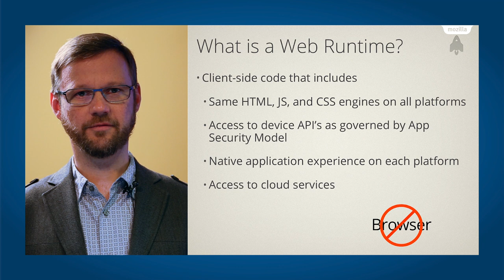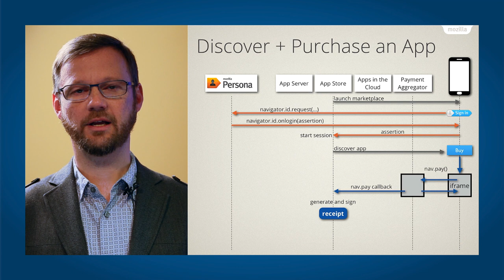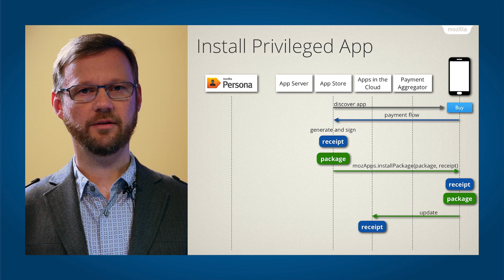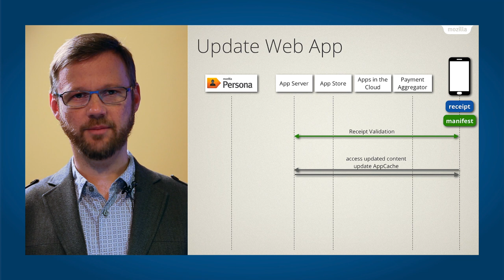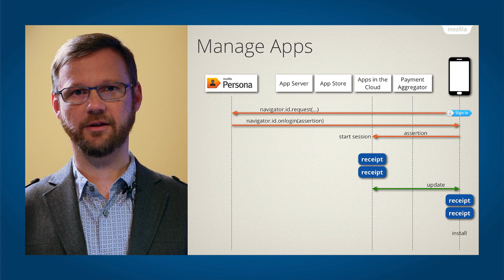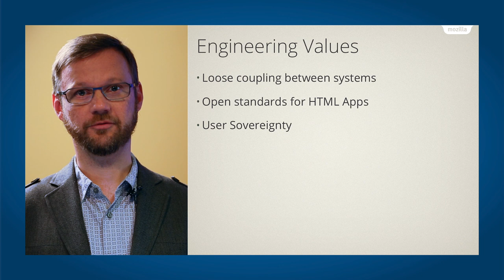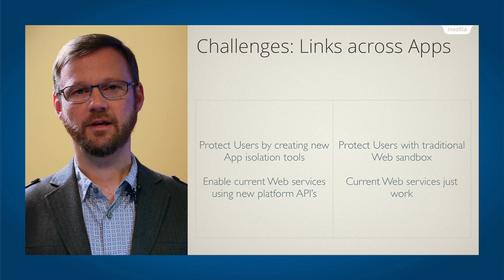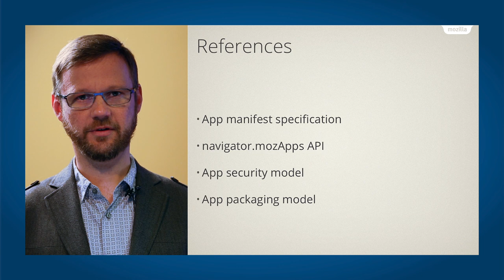Architecture of the Mozilla Apps Ecosystem - Part 3 - Data Flows & Implementation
Firefox OS, is Mozilla's new mobile operating system based on HTML and JavaScript. Devices running Firefox OS are part of an app ecosystem based on the open Web. The ecosystem includes a marketplace for discovering and installing apps; a Web Runtime for providing a native app experience on every supported device; and an "Apps in the Cloud" service for synchronizing apps across all your devices.

In this 3-part talk, Bill Walker discusses the architecture and design of Mozilla's app ecosystem and demonstrates how you can use the open Web as your platform to deliver a native app experience on laptops, tablets, and smartphones. Part 3 covers runtimes, data flows, and engineering challenges ahead.